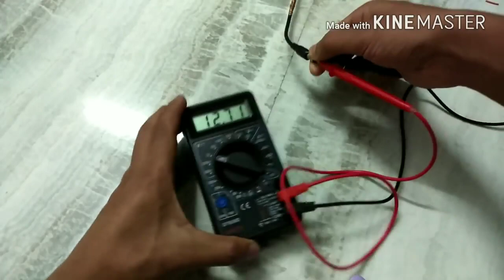How to make High power Led light using 20w led light at home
Hello,
    In this video I well show you how to make  high power led light at home using 20w led light. The light is youse for nite home, picnic light, using a flashlight etc ,is be very simple and very power full light.

 So your need,

1) 20w Led light.
2)Hite sink
3)some wire and 12v input adapter.